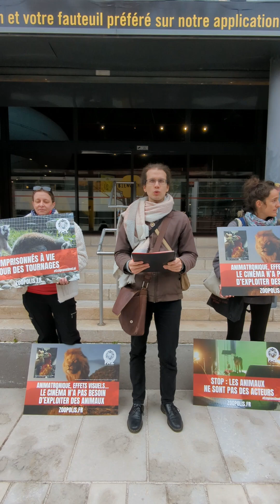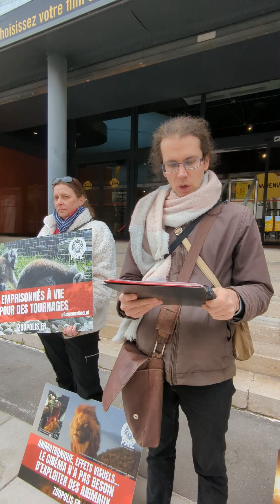Mobilisation devant le Pathé Lyon "Une part manquante"